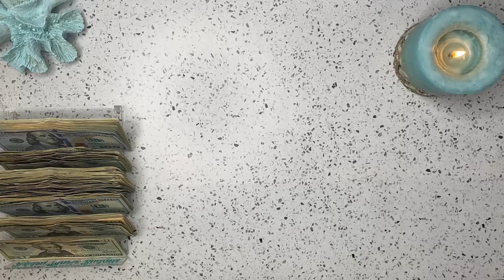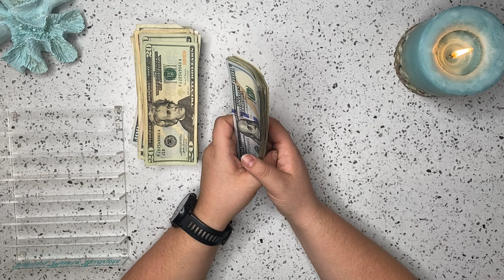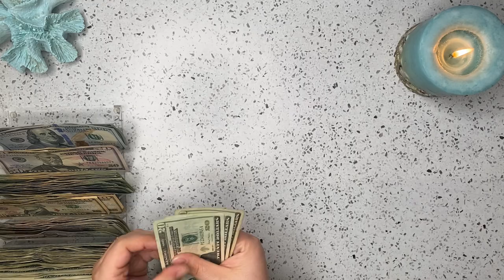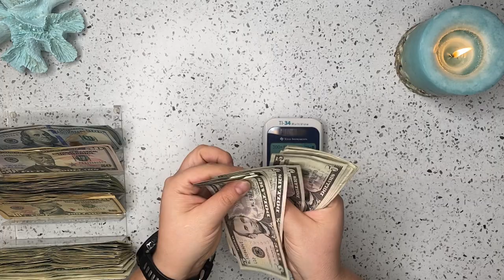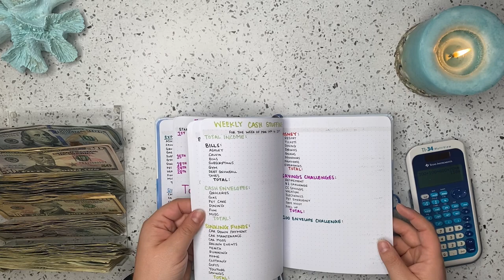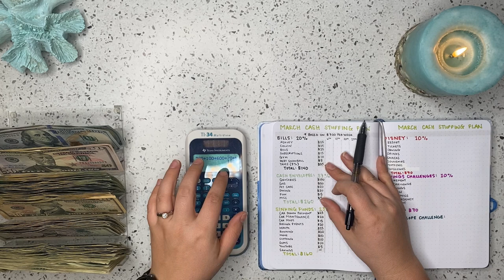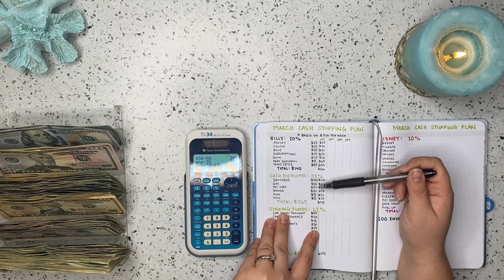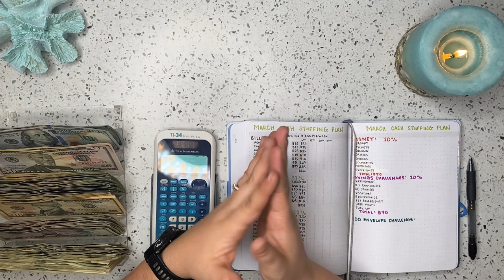What do I make as a Server!? | Tip Count | Weekly Budget with Me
Hi everyone 🤗
I knew this was going to be a good week, but I had no idea how good it was going to be! Come see how I did and how I plan to use it in my budget 🥳

✨Apps that earn you a little extra money ✨
Fetch:
Turn your receipts into gift cards. It’s super easy. Just click the link below and you’ll get $2 in points when you snap your first receipt.

Evidation:
Connect a fitness device and earn points for activity, steps, food/water logging and other health related things! You can also earn points by participating in health surveys! 10,000 points = $10 cash! I tend to cash this out a few times a year!

A6 Budget Binder (pink, blue, green):

A6 Shell confetti Binders (blue/pink)
CocoBudgets on Etsy

Funfetti Cash Envelopes:
Caffeine & Budgets on Etsy

Disney Dashboard:
MissyBelloPlanners

Bullet Journal:
Artist’s Loft

Cash Tray:
Dreamland Budgets on Etsy

Prop Money:

Ring Light:
18inch ring light kit